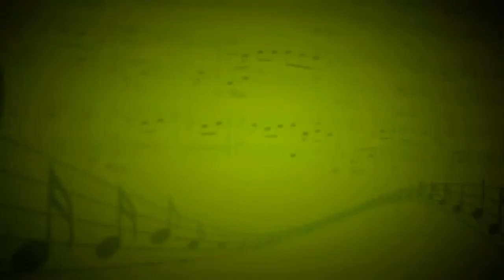Ария Петра из оперы Наталка Полтавка (Н.Лысенко) - М.Курбатов,В.Коваленко - А.Лебедев